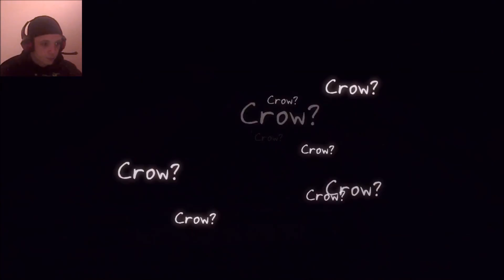I Don't Understand!! | The Vanishing Of Ethan Carter #3 | Commentary w/ Facecam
Third episode of The Vanishing Of Ethan Carter.

Thanks to Laszlo for the amazing outro track!